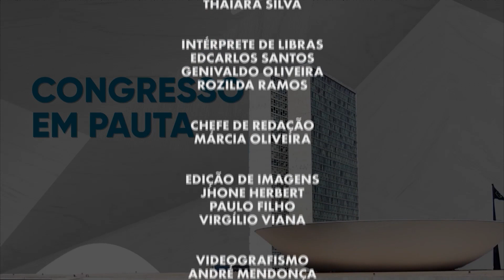Congresso em Pauta | PL proíbe eutanásia de cães e gatos sadios